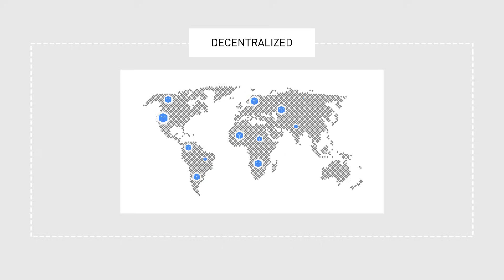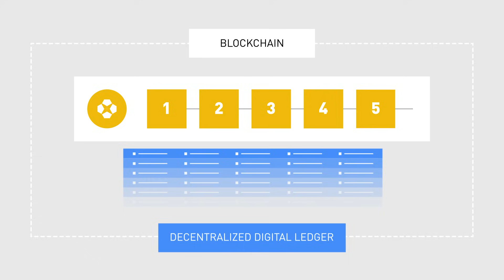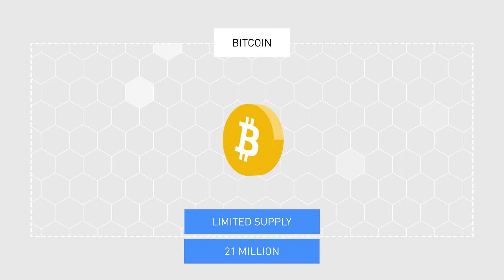What is Cryptocurrency｜Explained For Beginners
💡  A cryptocurrency (or crypto) is a form of digital cash that enables individuals to transmit value in a digital setting. A good cryptocurrency will be decentralized. There isn’t a central bank or subset of users that can change the rules without reaching consensus.

What Is Blockchain Technology? The Ultimate Guide ▶️

⏱️  Timestamps
What is Cryptocurrency   00:00
What Does Decentralization Mean in Cryptocurrency    01:04
What is Blockchain   01:35
What is Bitcoin   02:07